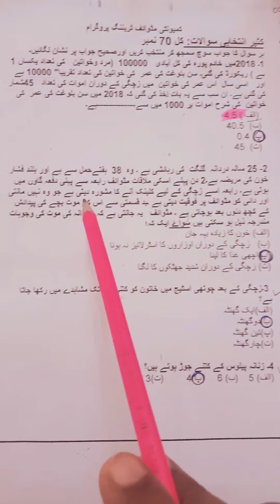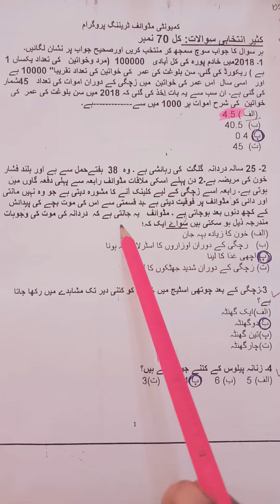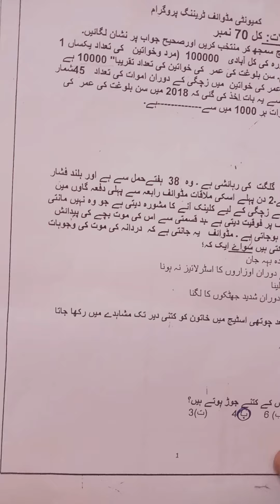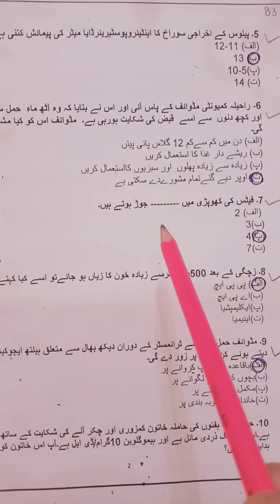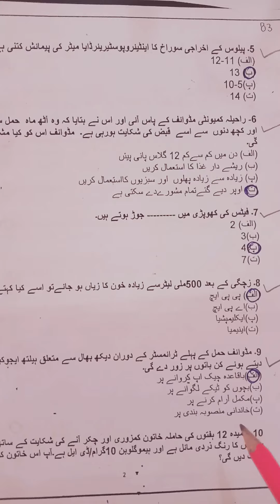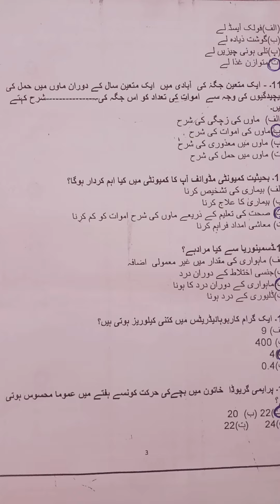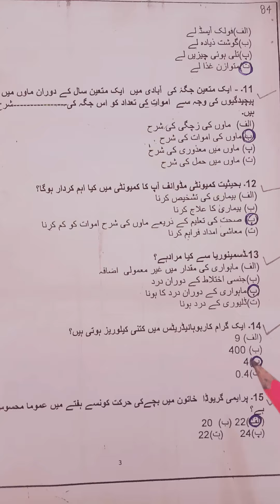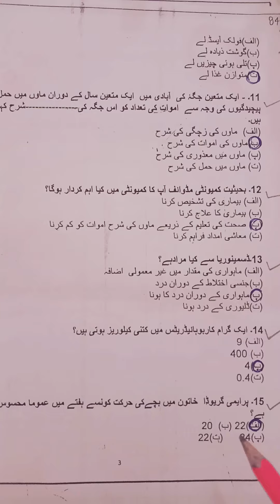important mcqs part 01. 16/09/2022